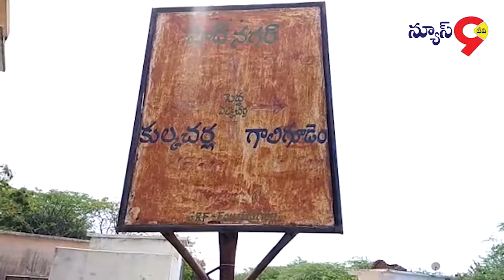రంగారెడ్డి జిల్లా షాద్ నగర్ నియోజకవర్గం చౌదర్ గూడం మండలంలో రైతులని ప్రభుత్వం ఆదుకోవాలని అన్నారు